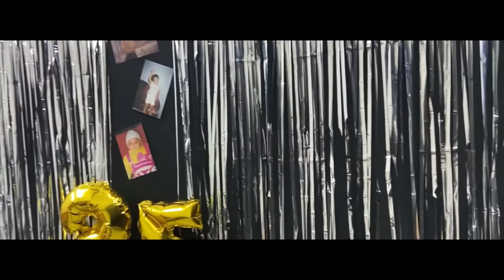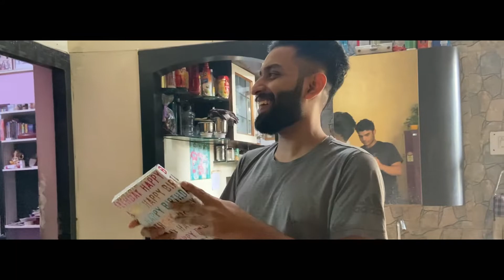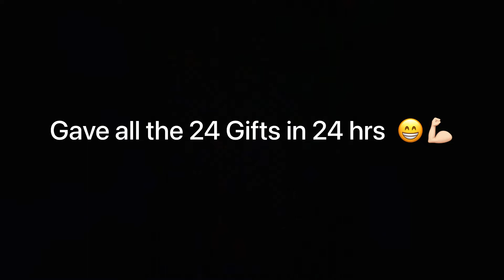Tata Safari Delivery 2021 + 25th Birthday Celebration 🎉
Music used in the video has been taken from ncs ( non copyright sounds )

Booked our car vlog Link  -